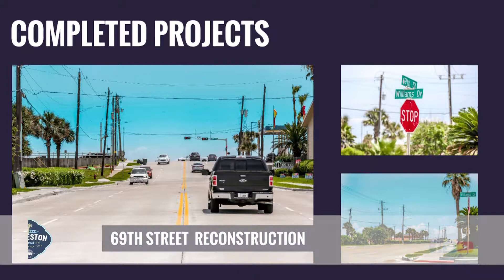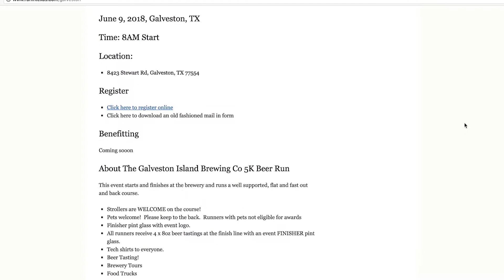Waves of Information June 4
Early voting, State of The City, Stay and Play Fireworks, and the first Annual Galveston Island Brewing 5k are all covered in this week's Waves of Information!